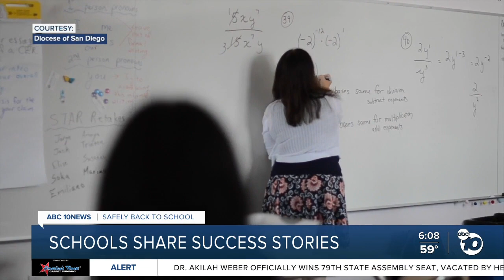San Diego schools share success stories of reopening during pandemic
Many schools across San Diego County have reopened this week for in-person learning, but there are a handful that have been open during the pandemic and have been able to keep students and staff safe at the same time.